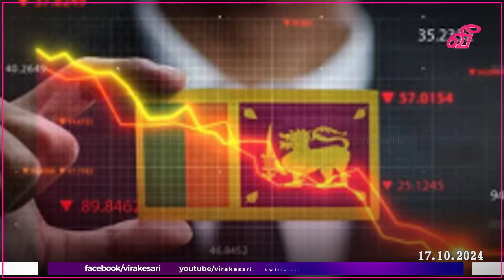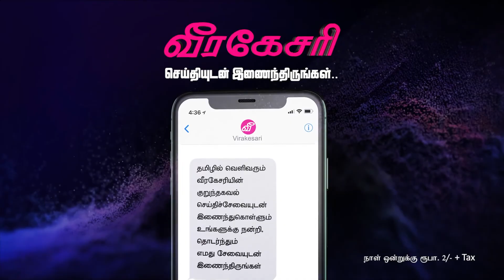13 நாட்களில் 41900 கோடி ரூபா கடனை பெற்றுள்ள அநுர அரசாங்கம் என அதிரடி குற்றச்சாட்டு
13 நாட்களில் 41900 கோடி ரூபா கடனை பெற்றுள்ள அநுர அரசாங்கம்  என அதிரடி குற்றச்சாட்டு